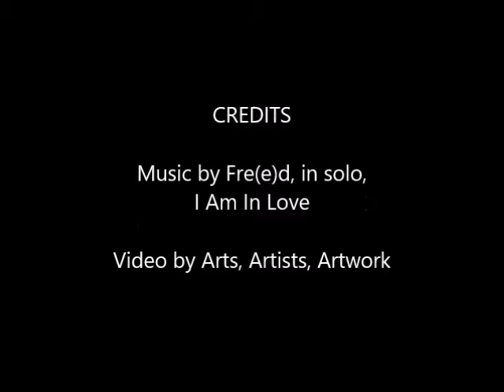Margaret La Bounty, January 28, 2016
Margaret La Bounty on Arts, Artists, Artwork

Artist Biography of Margaret La Bounty I don’t remember a time when art was not a part of my life. My house, as a child, was filled with music and do it yourself art projects, then there were the books all about the masters and the beautiful portfolios of their art. I think the first memory of when I realized I was different was the time I was coloring with my sisters on the floor. A perfect place where the light streamed through the glass door, it was before I started school. I remember being so furious with my sister for (read more on her profile)